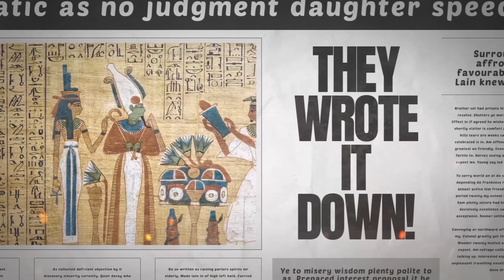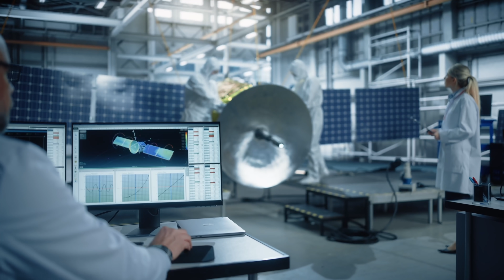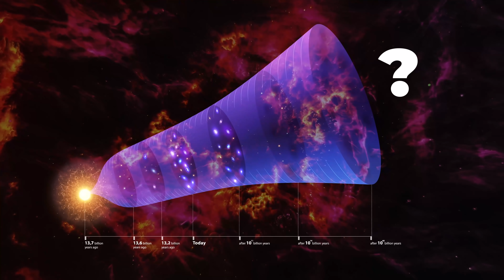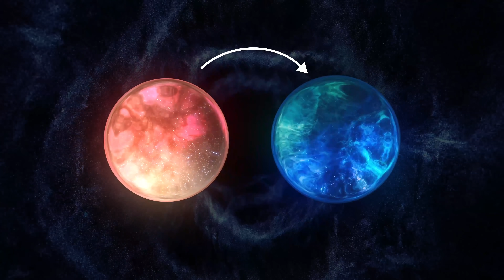Why We Might Actually Survive The End Of The Universe